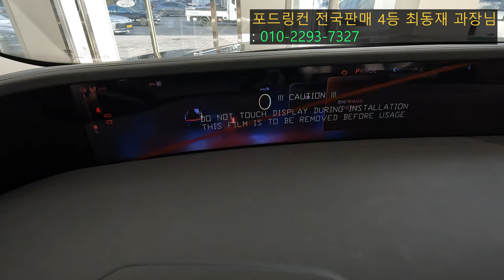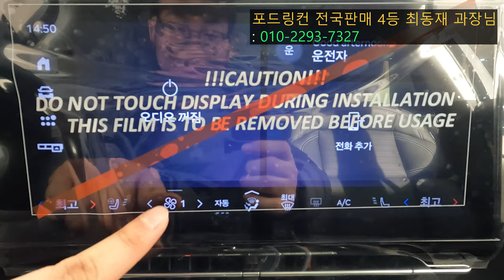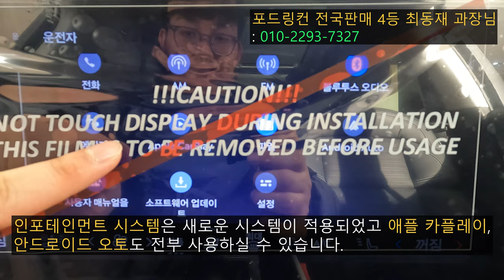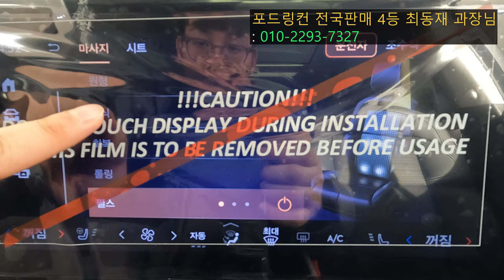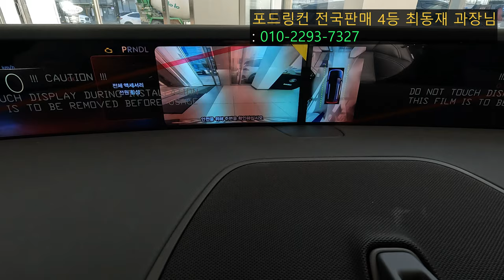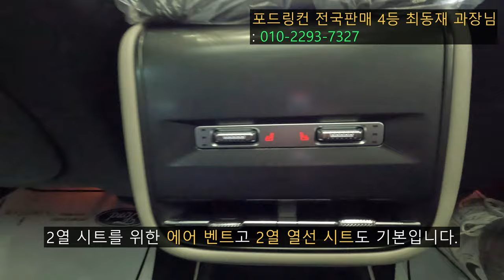[4K] GV80보다 더 싸네? 근데 파워트레인이.. 2024 링컨 신형 노틸러스 2.0T 리뷰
오늘 리뷰한 차량은 2024 링컨 올 뉴 노틸러스입니다.!

링컨 올 뉴 노틸러스는 3세대 풀체인지 모델이며 크기를 더 키우고 다운사이징해서 새롭게 돌아온 링컨의 중형 SUV입니다.

링컨 올 뉴 노틸러스는 중국 포드공장에서 생산되어 수입되는 모델이며 센터패시아에 무려 48인치나 되는 파노라믹 와이드 디스플레이가 적용되어 우주선같은 느낌을 보여주는 모델이기도 합니다.

거기다 차체의 크기도 더 커졌는데 현대 싼타페, 기아 쏘렌토보다 더 커져 패밀리 SUV로 사용해도 부족함도 없을 정도입니다.

[2024 링컨 올 뉴 노틸러스 차체 제원]
전장 : 4,910mm
전폭 : 1,950mm
전고 : 1,735mm
휠베이스 : 2,900mm
공차중량 : 2,065kg

차체의 제원은 이 정도이며 파워트레인 제원도 알려드리겠습니다.

[2024 링컨 올 뉴 노틸러스 파워트레인 제원]

엔진 : 2.0 가솔린 터보 엔진
배기량 : 1,995cc
최고 출력 : 252마력
최대 토크 : 38kgf.m
변속기 : 자동 8단

구형 모델은 V6 2.7 에코부스트 엔진이 채택됐지만 신형 모델은 2.0 가솔린 터보 엔진으로 다운사이징 했습니다.

고급감은 동급 독일차량들 못지않으며 마사지 시트가 기본이라 상품성도 더 좋아졌습니다.

판매가는 7,740만원이고 링컨 올 뉴 노틸러스에 대해서 자세한 상담이 필요하시다면 선인자동차 포드링컨 수원전시장에서 근무하시는 최동재 과장님께 문의하시면 더 빠르게 안내받아보실 수 있습니다.

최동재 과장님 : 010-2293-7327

위의 번호로 연락해보시면 상세한 상담을 받으실 수 있습니다.

더 자세한 모습은 영상을 보시면 확인해보실 수 있습니다.

촬영장비 : Gopro Hero 10 Black, Rode mic
썸네일 : Samsung NX2000